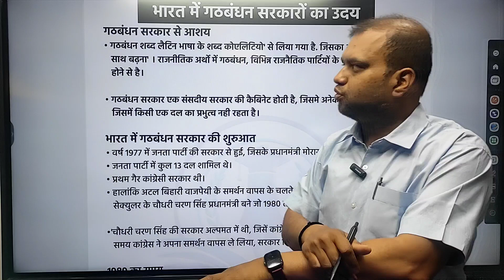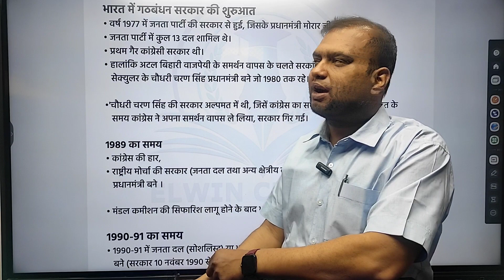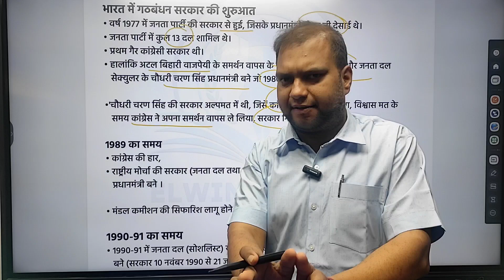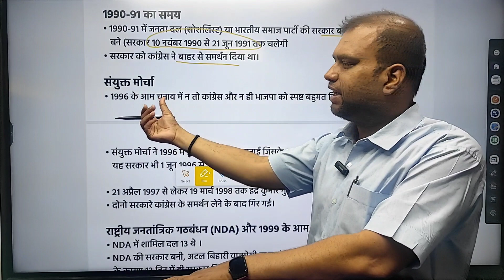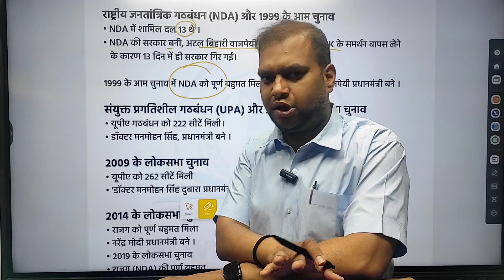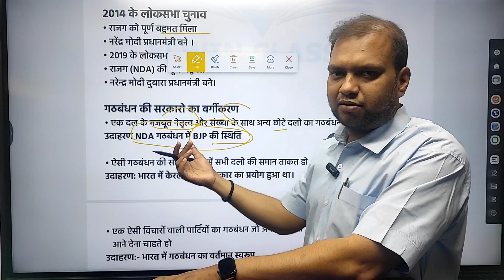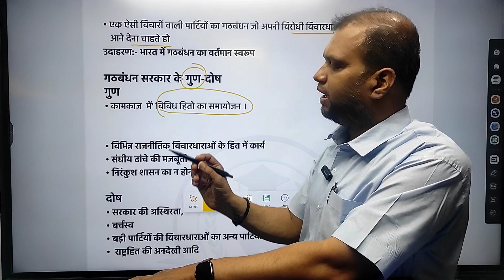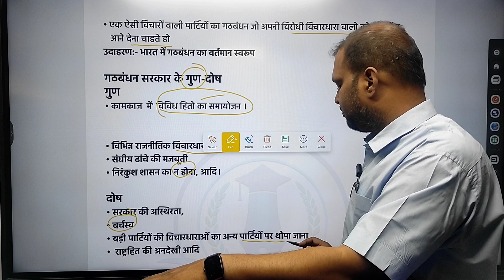भारत मे अस्थिर गठबंधन की सरकार से लेकर स्थिर गठबंधन की सरकार की कहानी | 1977 से 2024 तक कि कहानी